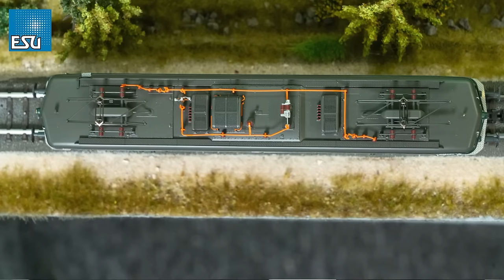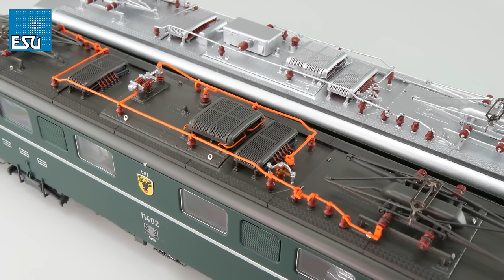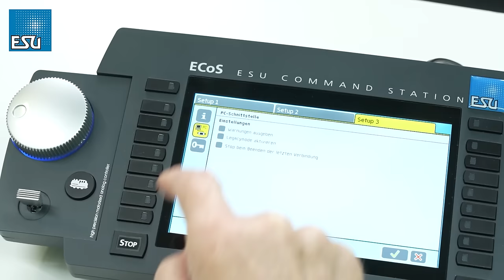ESU Frühjahres Neuheiten 2024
Frank Buttig und Jürgen Lindner stellen die aktuellen Frühjahres Neuheiten 2024 vor. Viel Spaß! 🚂😊